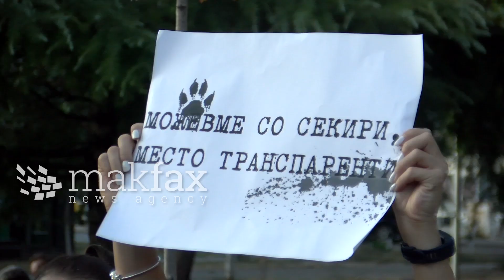Активисти за заштита на животните упаднаа на собир на Шилегов и Марин